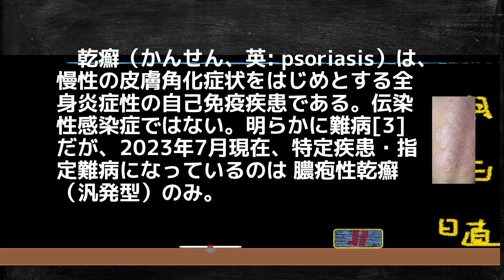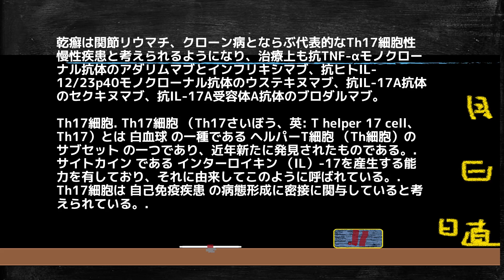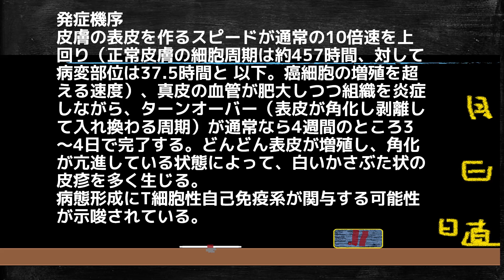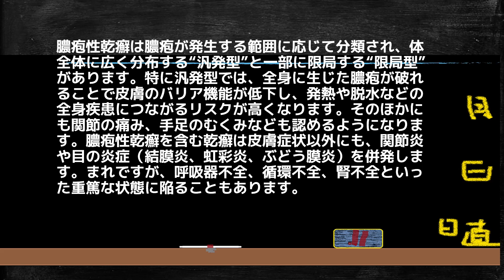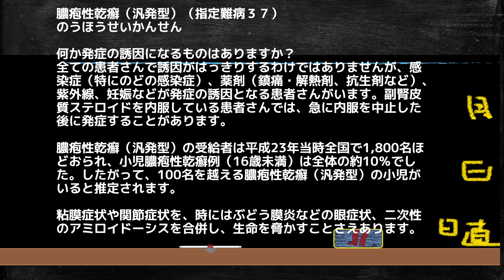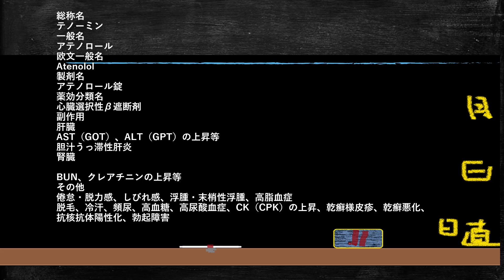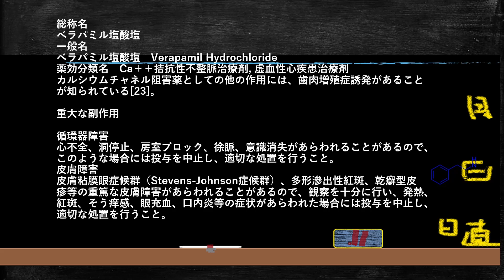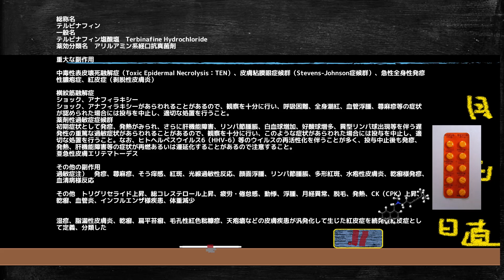道端アンジェリカさん、ヒャダインさん、原因不明の乾癬を引き起こせるものがこの世にはたくさんあります。それは・・・です。尋常性乾癬と膿疱性乾癬と関節症性乾癬と滴状乾癬と乾癬。尋常性乾癬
動画の説明。乾癬、尋常性乾癬、膿疱性乾癬の原因について詳しく解説しています。

乾癬（かんせん、英: psoriasis）は、慢性の皮膚角化症状をはじめとする全身炎症性の自己免疫疾患である。伝染性感染症ではない。明らかに難病[3]だが、2023年7月現在、特定疾患・指定難病になっているのは 膿疱性乾癬（汎発型）のみ。

分類
下位分類
尋常性乾癬（じんじょうせいかんせん、 psoriasis vulgaris: PV） - 「尋常性」とは「普通の、ありふれた」という意味であり、乾癬で最も患者数が多い。
乾癬性関節炎(関節症性乾癬)（かんせんせいかんせつえん、かんせつしょうせいかんせん、psoriatic arthritis: PsA）
膿疱性乾癬（のうほうせいかんせん）
滴状乾癬（てきじょうかんせん）
掌蹠膿疱症（しょうせきのうほうしょう）は日本においては乾癬に分類されないが、他国では乾癬に分類される場合が多い。

原因。
薬剤（鎮痛・解熱剤、抗生剤など）、紫外線、妊娠などが発症の誘因となる患者さんがいます。副腎皮質ステロイドを内服している患者さんでは、急に内服を中止した後に発症することがあります。

多くの医薬品が乾癬発症の原因です。

総称名
エンブレル
一般名
エタネルセプト（遺伝子組換え）
欧文一般名
Etanercept(genetical recombination)
製剤名
エタネルセプト（遺伝子組換え）製剤
薬効分類名
完全ヒト型可溶性TNFα／LTαレセプター製剤
副作用
皮膚
発疹（湿疹、皮膚炎、紅斑等）、そう痒症
じん麻疹、白癬、脱毛、爪囲炎
膿痂疹、皮膚乾燥、爪感染、爪の異常、胼胝、光線過敏症、膿疱性乾癬、乾癬（悪化を含む）、凍瘡、化膿性汗腺炎、色素性母斑
乾癬様皮疹

総称名
レミケード
一般名
インフリキシマブ（遺伝子組換え）
欧文一般名
infliximab(genetical recombination)
製剤名
インフリキシマブ（遺伝子組換え）製剤
薬効分類名
抗ヒトTNFαモノクローナル抗体製剤
副作用
皮膚
発疹（膿疱性皮疹、斑状皮疹、斑状丘疹状皮疹、小水疱性皮疹、そう痒性皮疹、湿疹、紅斑性皮疹、頭部粃糠疹、丘疹、血管炎性皮疹）
白癬、皮膚炎（脂漏性皮膚炎、水疱性皮膚炎、乾癬様皮膚炎、ざ瘡様皮膚炎）、毛包炎、そう痒症、蕁麻疹、紅斑（発赤）、多汗症